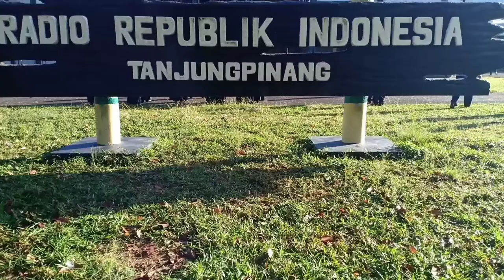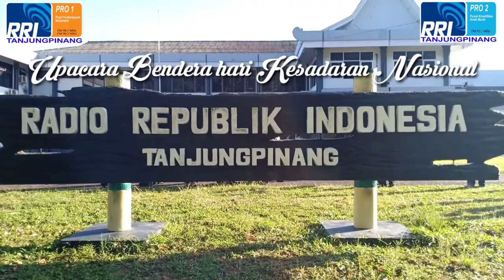Kesadaran itu Penting || Apel pagi Hari Kesadaran Nasional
LPP RRI Tanjungpinang

Pro2 RRI Tanjungpinang

Pro 1 RRI Tanjungpinang